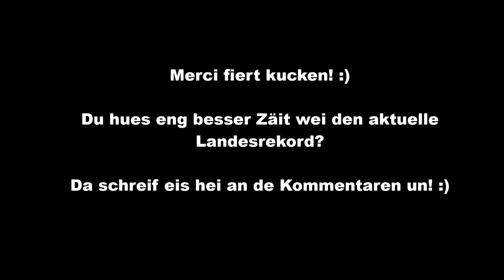[Mario Kart 8 Deluxe] Time Trial - Wario's Gold Mine (Wii) 2'05.782 charel☆ 6#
Am Joer 2020 hu mir de Projet Mario Kart 8 Deluxe nees relancéiert an mir presentéieren Iech hei emmer di aktuell Landesrekorder vun den 48 Strecken.

Landesrekorder sinn di bescht bekannten Zäite vu Lëtzebuergesche Spiller, respektiv vu Lëtzebuerger, di am Ausland wunnen.

Haut gesitt der een neie Record op der Streck: Wii Warios Goldmine oder ob Englesch: Wario's Gold Mine (Wii)!

Dir hutt eng besser Zäit wéi di heiten? Da schreift eis an de Kommentaren!

~Team Lëtzebuerg